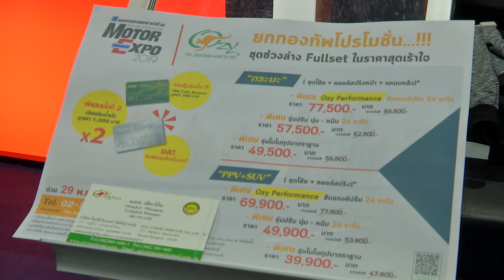Ozy ในงาน Motor Expo 2019 - รายการโลกรถยนต์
***ออกอากาศ วันเสาร์ที่ 30 พฤศจิกายน 2562***